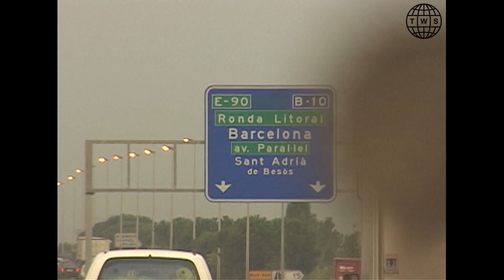TWS Vault Ep 56: Jason Hernandez Filming Left-Handed In Barcelona w Stefan Janoski and Omar Salazar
This is the "First day" in Barcelona. I remember wanting the audio from the stewardess saying "Welcome to Barcelona," I thought It could be used in an intro.
It's easy to see Omar is pure energy, once he gets a clip he can usually do it again. It's the exact opposite of most skaters, he asks "Do you wanna film that again?" EVERY FILMER'S DREAM :)
At the end of the first day (after Stefan's switch heel) I dislocated my right elbow. I knew I had to stay, I was too excited to be there, but I was worried about filming lines left-handed, which I'd never done before. So I started practicing right away—using the cast as a faux tripod worked pretty well, and learning to shoot rolling long lens. Omar's line (nollie heel then Smith 180 out ledge) was my first line left-handed. It felt pretty good, figuring out where to point the camera was the hardest thing. I was worried about being super shaky or just not being able to do it, but I had no choice, I needed to learn how to shoot that way.
Side note: My first trip to Europe was with Foundation. Some of the guys would make fun of me (in a good way), they'd ask "What's the psych factor?" 'Cause I was so excited for the dumbest stuff. Like "Look at that building, look at that wall, check out that cool lake!" etc... I knew I was in love with Barcelona right when I saw that cemetery off the freeway. I just love seeing different culture and how they do their thing.

Featuring Shiloh Greathouse, Omar Salazar, Alex Klein, Stefan Janoski, Kyle Leeper and Oliver Barton.
I start each video the same way, I pick two to five DV tapes (in order) from my TransWorld DV drawer. I read my log book and find out what’s in store for the next video. I line the deck up with the time code that coincides with what I have written down, and the memories start flowing. I’ll fiddle with the order depending on just how gnarly the tricks are, BUT these videos are chronological in the sense that I do not skip around to different tapes just to find “gnarlier” tricks to make the edits better. These edits play very closely to how the footage got recorded on each tape and what time frame I filmed each trick.